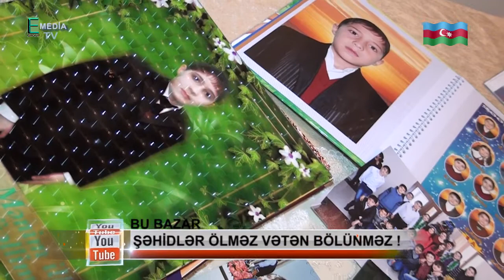ŞƏHİD FƏRİD MƏHƏRRƏMOV (SƏNƏDLİ FİLM) ŞƏHİDLƏR ÖLMƏZ VƏTƏN BÖLÜNMƏZ !!! 6.Bölüm HD (ANONS)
BU BAZAR E MEDİA TV DƏ ŞƏHİD FƏRİD MƏHƏRRƏMOVUN RUHUNA HƏSR ETMİŞİK İZLƏYİB KANALA ABUNƏ OLMAĞI UNUTMAYIN ŞƏHİDƏ HÖRMƏT ZƏHMƏTƏ DƏYƏR VERİN.